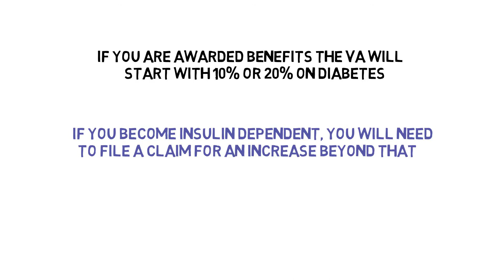When Should I File for a VA Rating Increase?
For more information on legal topics, please visit us on our website or in social media.

 Gardberg & Kemmerly, P.C.
1015 Montlimar Drive, Suite B4